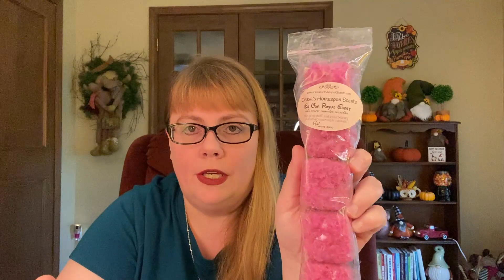🧺 Weekly Wax Melting Basket 🧺 Oct 3 - Oct 9 Love it or Leave It? Wax Theme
Hi Everybody! In today's video, I will be sharing my wax basket for the week of October 3  through October 9, 2021. This week I will focusing on those scents that I am just not reaching for...perhaps something I picked up in a mystery box, grabbed in a destash, or that smells a bit different on cold than I thought it would. Some of these are great scents that maybe I didn't want to cut up due to the shape, or that I was hoarding due to how great it smelled. Whatever reason it was, we are melting them this week and deciding once and for all...will I love it or leave it next time it's offered?

Hope you are having a great weekend, and Happy Melting! 💕

The items in this video have been purchased by me with my own money unless otherwise stated.  If I have sponsored content I will always mention that in my video and indicate it in the description box.  The opinions expressed are my own, and I give honest reviews of each product.  If I like an item, I will be sure you know it, and if I dislike an item, I will tell you why.